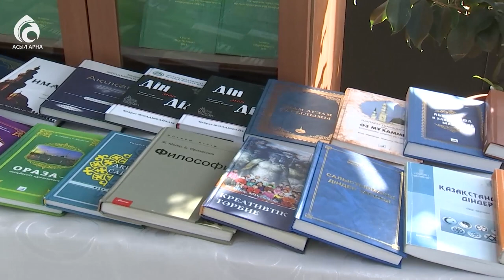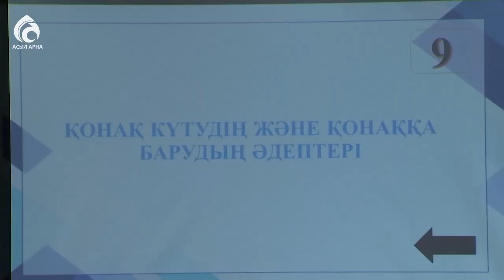Алматы қаласында дін мен дәстүрге байланысты интеллектуалды жарыс өтті / Ел ішінен / Асыл арна